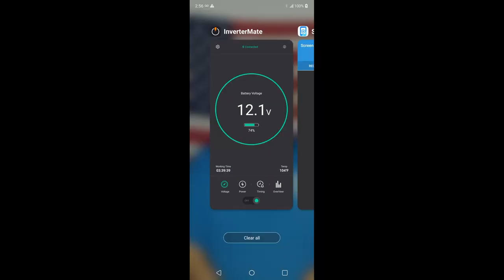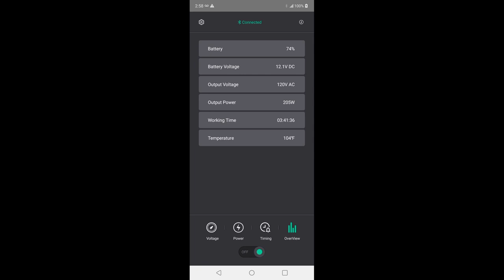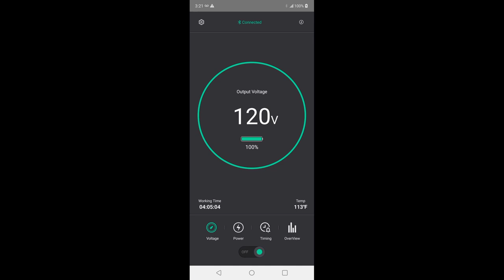2000W Power Inverter I use in my Ice Cream Van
I use a 2000 Watt inverter to power 4 chest freezers in my ice cream van

00:00:00 - Intro
00:00:11 - Cables
00:00:38 - Extension cord
00:01:17 - Bluetooth App
00:02:33 - Starting Engine

Equipped with 3 AC outlets and USB port, you can power most of appliances including sensitive loads like fridge, icebox. microwave ,oven and medical machine with no issues.
Equipped with 8 internal fuses and 2 cooling fans to provide fully safety protections including overheating, under and over voltage charging, short circuiting, overloads, and overcharging.
With intelligent cooling fans only start running when the heatsink temperature reaches 104° F and easier to dissipate heat, which not only ensures you a ultra silent using experience but also keeps the inverter running safely and effectively at a low temperature
Remote Control Power Inverter: Kinverch 2000w pure sine wave power inverter can be controlled by phone. you can check Real-time input voltage, Output Power, Parameter Overview, Malfunction Display or time-setting for power on/off. Very convenient.

Hello!  Thank you for joining me today.  Today, we will be going over 2000 watt power inverter.  2000 watt Power inverter can give you the ability to generate 2000 watts of power to run a few small devices at the same time.  Usually, 2000 watt power inverters are used in emergency situations.  If the electric power is not available in your home, 2000 watt power inverter can prove to be very reliable.
Thank you for joining us today to watch the most excellent 2000 watt inverter.  2000 watt inverter is an all new and improved 200 watt inverter that is totally changing the way that people power their RVs, boats, and many other devices.
Thank you for joining us today to watch the best 12 volts to 120 volts inverter.  12 volt electricity from car batteries can be used to run a 120 volt household electrical system like a refrigerator. This will be the best 12 volts to 120 volts inverter you will see today.